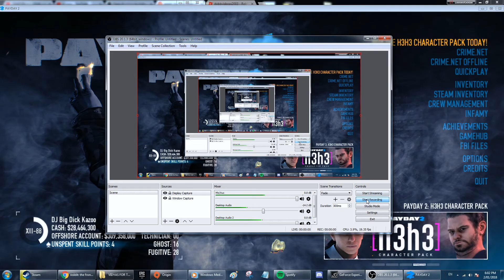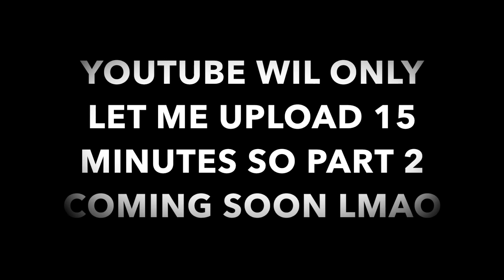Look heres how to get PAUYSAY2 Egg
AHHH HHH I NEED PAUYSAY2 EGG

This video is absolute shit and the mic goes fwoofwoofwoof have a fun time